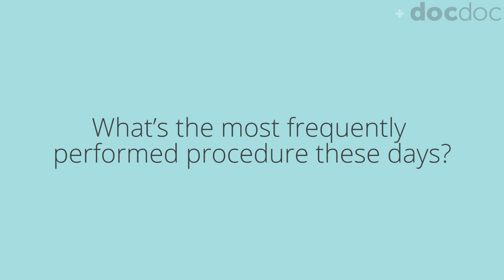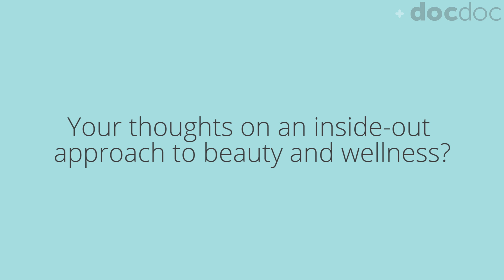Dr Tiffiny Yang on Her Beauty Must-Haves | DocDoc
"At the Doc's Office" - Dr Tiffiny Yang, Tiffiny Yang Aesthetics & Surgery

"At the Doc's Office" is an online video series, produced by your DocDoc team, presenting one-to-one interviews with doctors and allied health professionals, for you to see and understand that there's more to a health care provider than his credentials list.

A General Practitioner with a special interest in Aesthetic Medicine, Dr Tiffiny Yang is based at Tiffiny Yang Aesthetics and Surgery. At her state-of-the-art practice, she wields her expertise in a wide range of surgical and non-surgical cosmetic and reconstructive procedures for the face, neck and body tailored to your specific and realistic expectations.